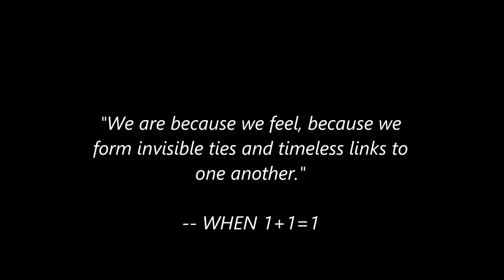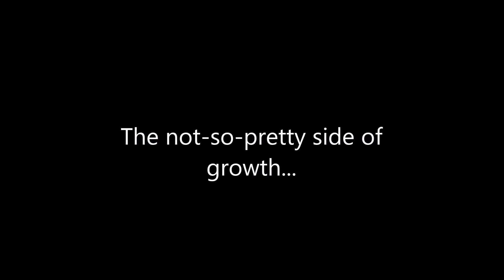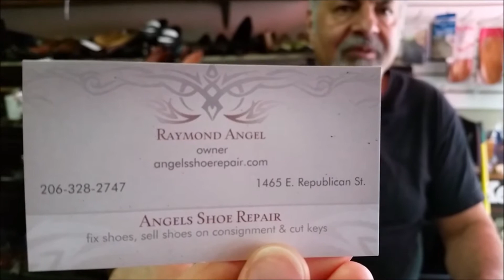Invisible Ties - My Shoe Angel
Raymond Angel saves soles. With 103 years of experience and family history behind him, he now faces being pushed out by one of the many pot shops coming to Seattle's Capitol Hill neighborhood. Let's help him find a new spot and organize a moving party. Moving his shop - with the heavy machinery that has been in his family for longer than many of us have been alive - will be a lot of work. But Angel's Shoe Repair is one of the last of its kind, and quite frankly, he saves the "souls" of my shoes. I'd like to see him keep practicing his craft. In our culture of disposability, here is a person who fixes our beloved shoes and shows us that being "broken" doesn't mean all is lost.